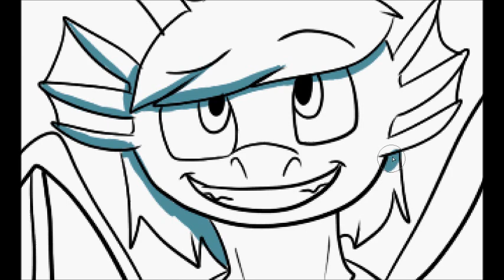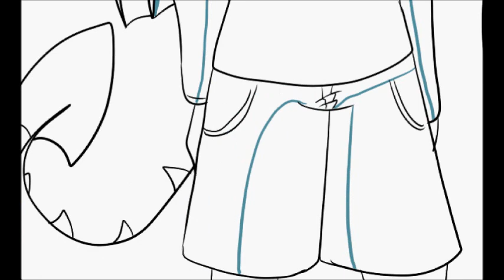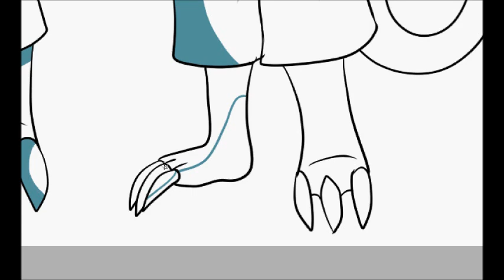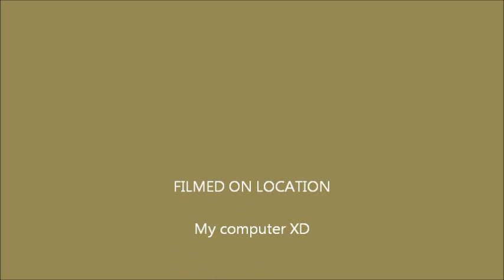Orion shaded commish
A commission for my good friend Orion
owo is all I have to say